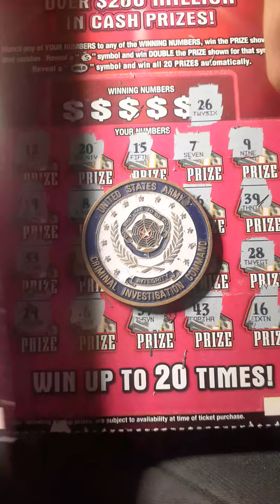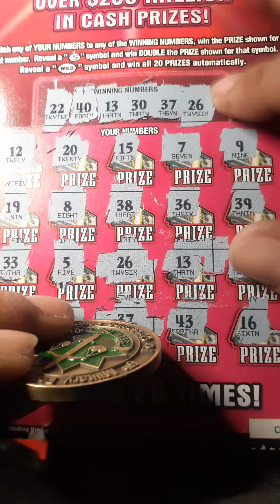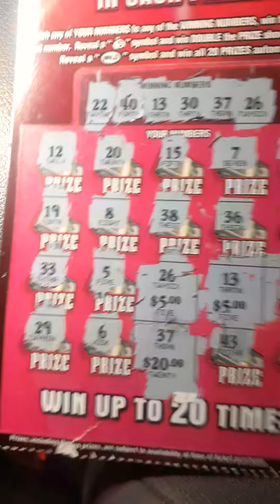$500 Bonanza night winner!!!